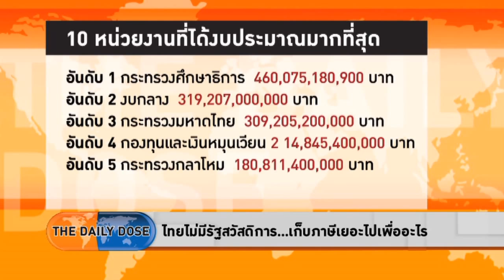ไทยไม่มีรัฐสวัสดิการ...เก็บภาษีเยอะไปเพื่ออะไร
- งบกระทรวงศึกษาสูงอยู่เเล้ว...เหตุใดโรงเรียนขาดคุณภาพ
- ส่งออกไม่โตก็หมดหวังจะสร้างผลงาน
- ไพบูลย์ TISCO ประเมินหุ้นไทยปีหน้าเเตะ 1,700 ครึ่งปีหลัง
- ไทยยังขาดนโยบายต่างด้าวอย่างสหรัฐฯ

ชมคลิปทั้งรายการได้ที่shows.voicetv.co.th/the-daily-dose/136703.html